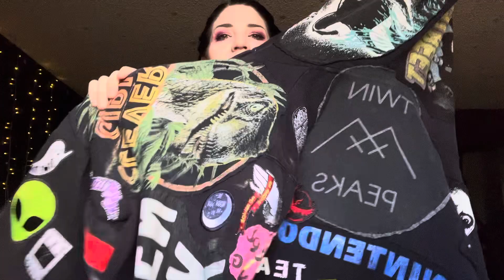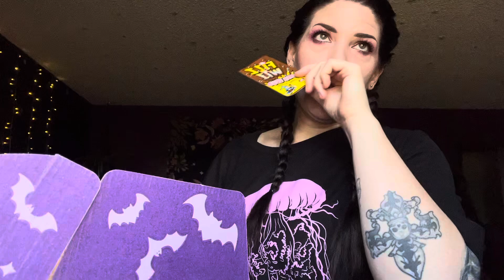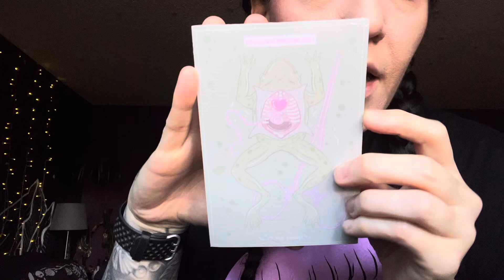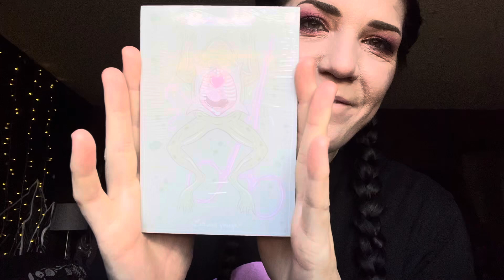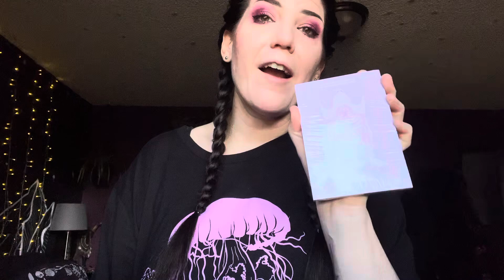Is my brain weird? AND Spooky Box Unboxing The Laboratory